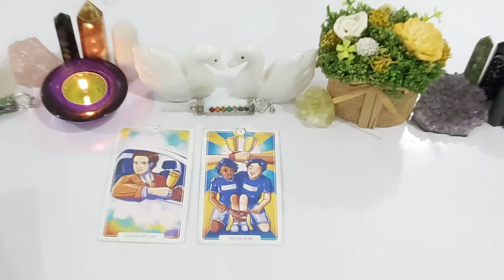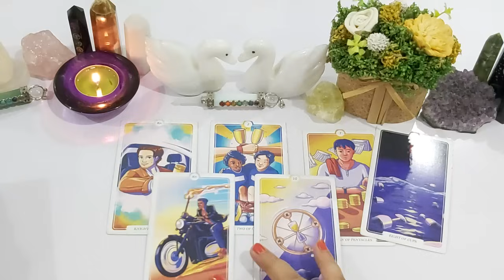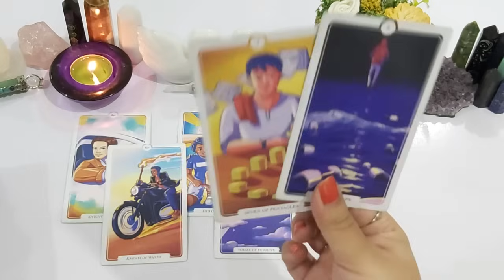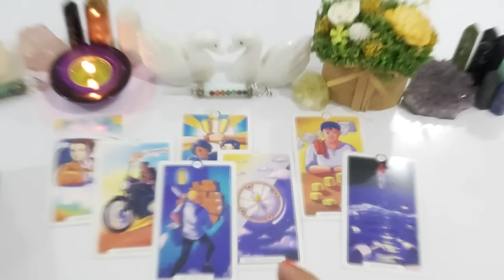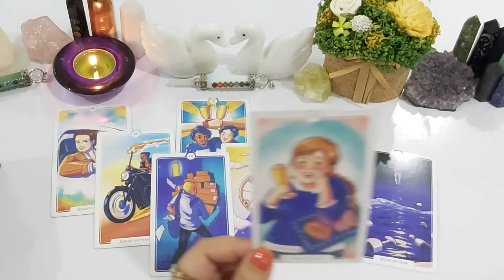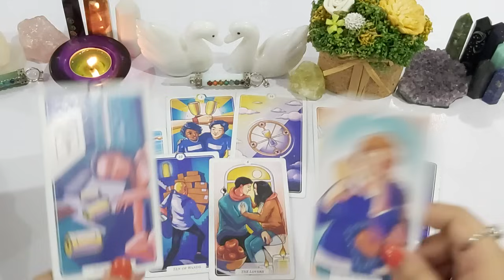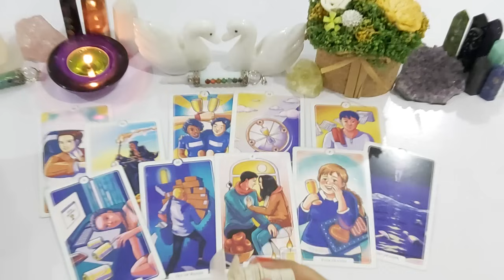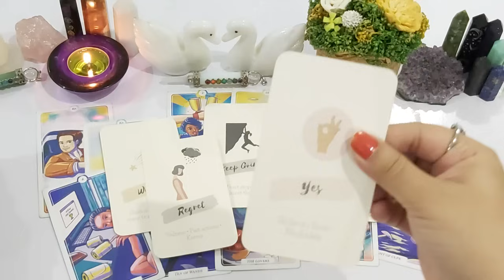LIBRA ♎ OCT• AWW! CUTE CONFESSION/OFFER 😍 OPTIONS 🤔 WHO WILL YOU CHOOSE ?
💸 1 YEAR FORECAST 20 MINT VIDEO = [ 150 USD]
💸 5 YEAR FORECAST 25 MINT VIDEO = [ 250 USD]
💸 30 minutes reading with All detail = [
350 USD]

TOOBA 🕊